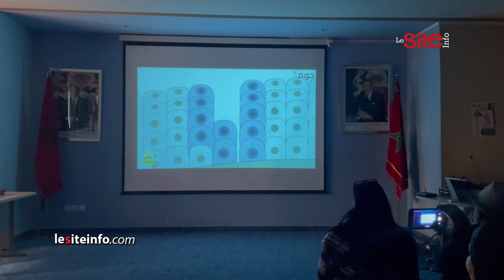طنجة.. فاعلون جمعويون ينبهون لخطر داء السيدا ويكشفون طرق الوقاية منه ومكافحته